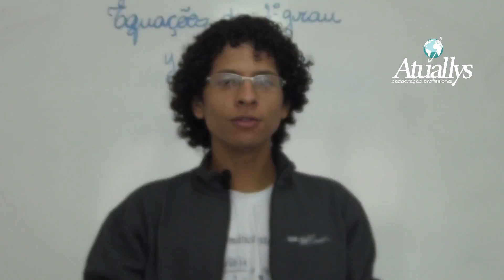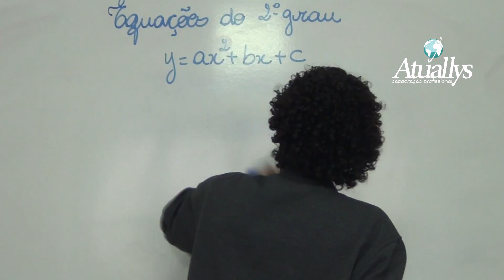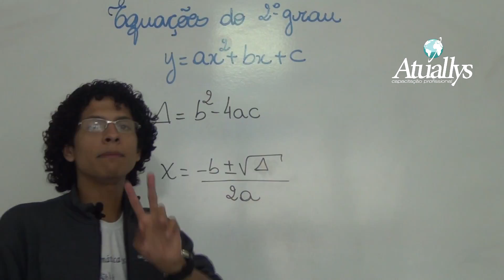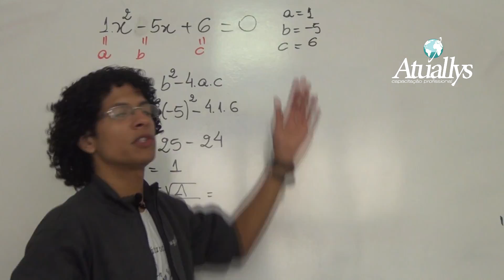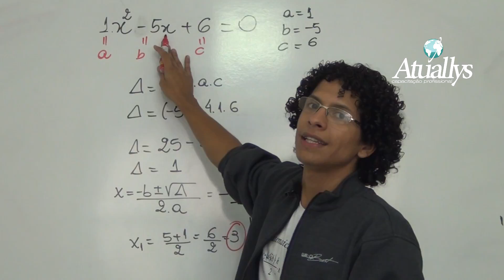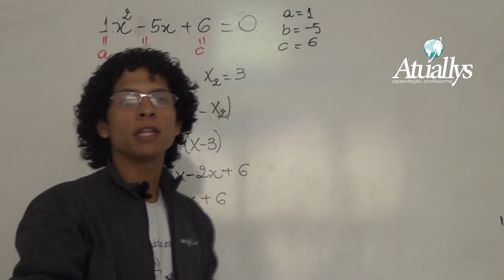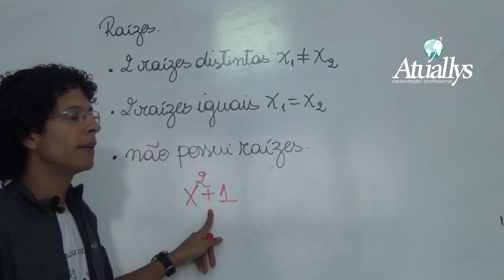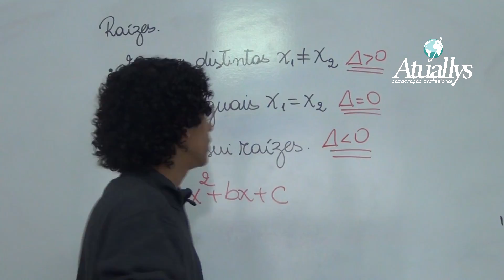Equações do Segundo Grau- Concurso EMATER 2018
Inicie sua preparação agora mesmo para o Concurso da EMATER- Seja um dos Aprovados!!!